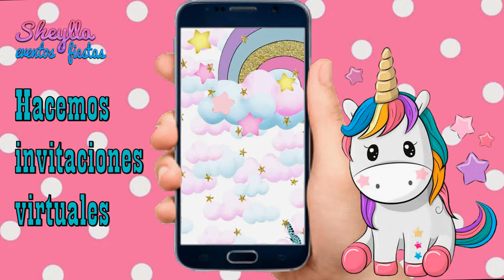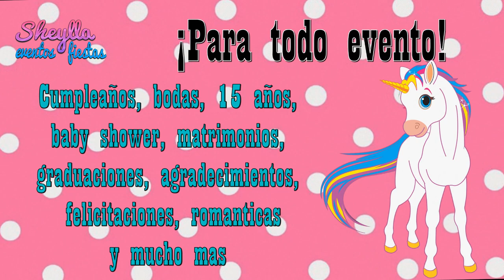Fiesta de UNICORNIOS, invitación virtual para cumpleaños, niñas, invitación unicornio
Fiesta de unicornios, invitación virtual para cumpleaños de niñas, hacemos hermosas invitaciones temáticas para todo eventos, envía tus invitaciones por WhatsApp y demuestra cuan importante son para ti tus invitados, vídeo invitación, invitación digital, invitación de unicornio, invitación tematica de unicornio, tarjeta de invitación de unicornio, invitación en video de unicornio, invitación animada, invitación virtual de unicornio
¡HACEMOS TODOS LOS TEMAS! Telf. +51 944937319 (WhatsApp)